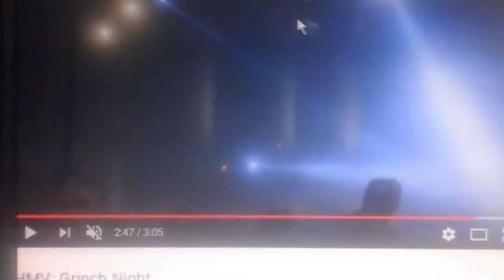Hallway Chase (A Willy Berens Crossover)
Here's My 2nd Crossover

Dedicated To Donovan Oliver